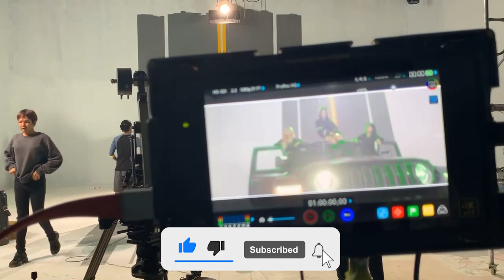ប៉េបៗសុវត្ថិភាពជាចម្បង / តន់ ចន្ទសីម៉ា [ Behind the Scenes ]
This video gives you a chance to look BEHIND THE SCENES of : 00:14:29
 ប៉េបៗសុវត្ថិភាពជាចម្បង / តន់ ចន្ទសីម៉ា  Behind The Science  of our Shooting new music Video

Director: Jonathan
Production: Galaxy Navatra Production

សូមអរគុណទុកជាមុនខ្ញុំស្រលាញ់អ្នកគាំទ្រទាំងអស់។